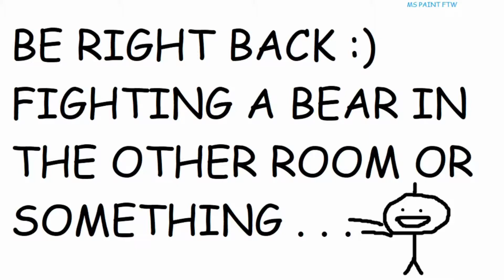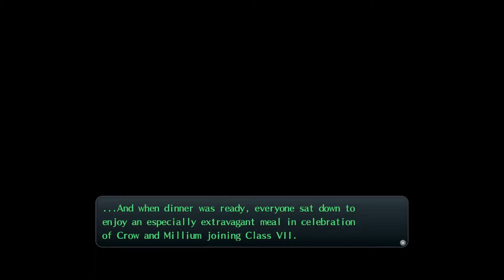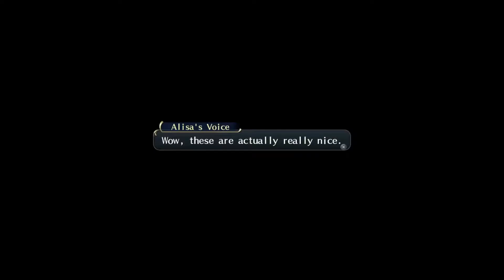[Luke Plays] Trails of Cold Steel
this video is cringe but we all gotta start somewhere idk hope you enjoy